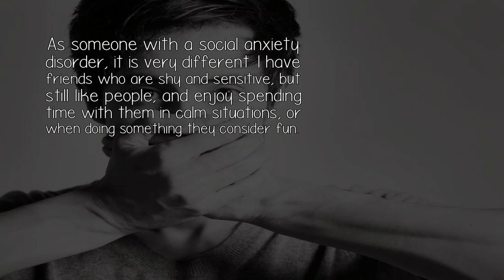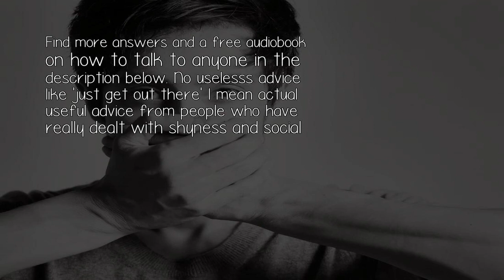What Is The Difference Between A Highly Sensitive Person And Social Anxiety?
As someone with a social anxiety disorder, it is very different. I have friends who are shy and sensitive, but still like people, and enjoy spending time with them in calm situations, or when doing something they consider fun. I